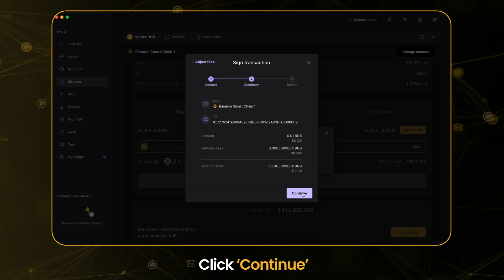How to stake BNB in @Ledger || Stader BNB liquid Staking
We got many reasons for your to start staking your BNB

1. Unstake Anytime
2. Highest DeFi Returns
3. Best-in-class Security

Learn More about Stader:
Stader Labs is a multi-chain staking platform on a mission to bring sustainable staking yields from digital assets to 1Bn+ users. Stader aims to be the distribution layer of staking while building protocols and products which enhance the security, decentralization, liquidity, and governance of some of the major DPoS blockchain networks.
We’re currently live on 6 major chains including BNB, Near, Polygon, Terra, Hedera, Fantom, and ETH launching soon.